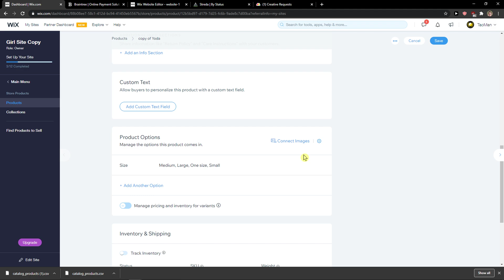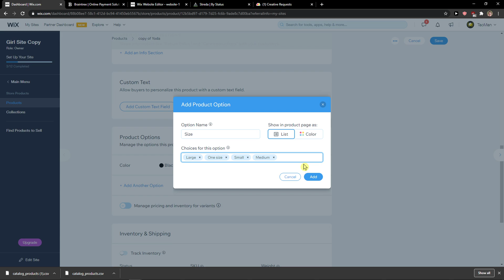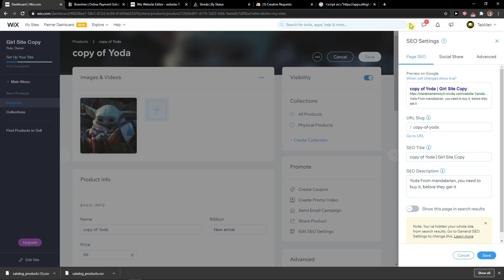How To Add Options To Products In Wix